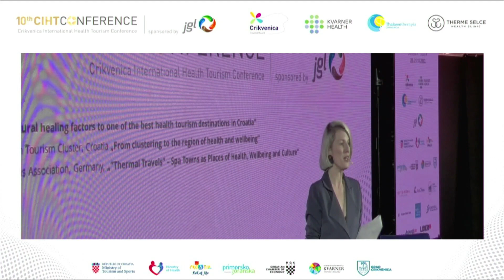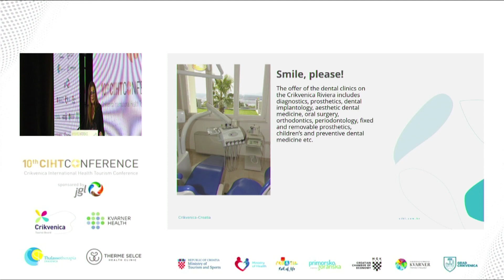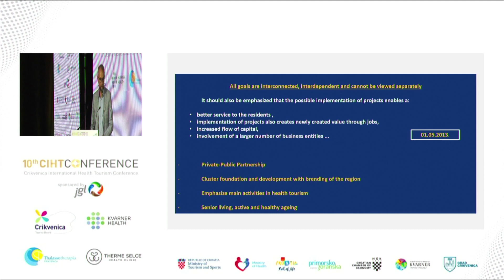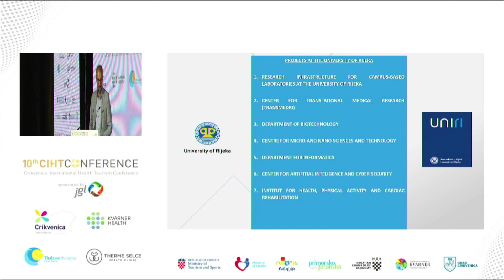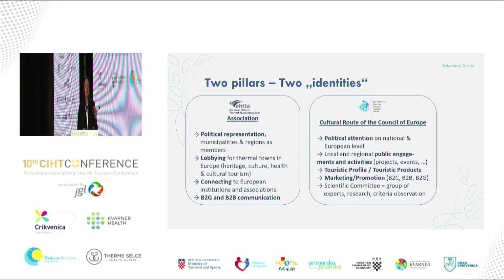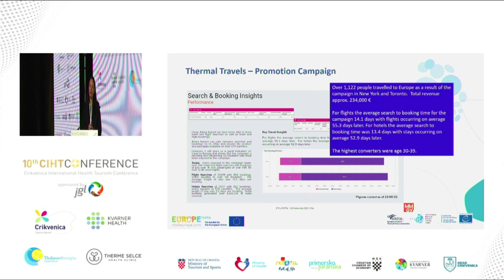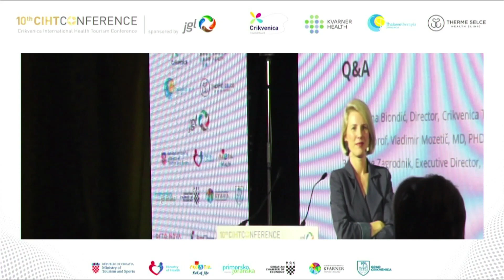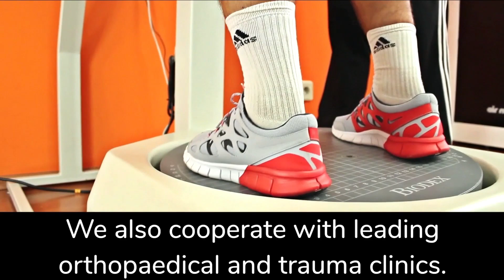[CIHT 2022] Part IV – Natural Healing Factors and Health Tourism